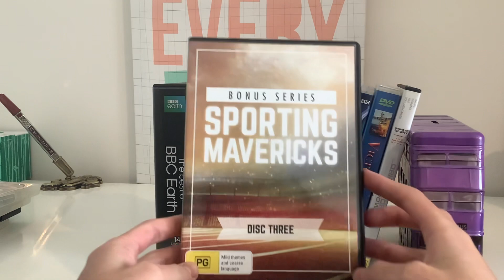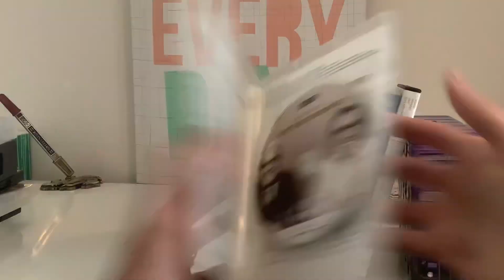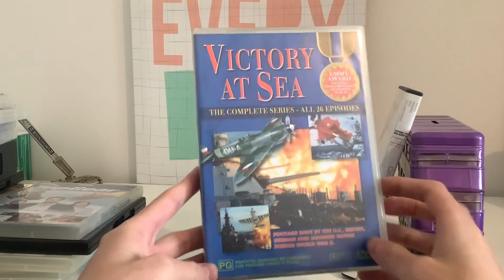My PG-rated DVD Collection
Here’s I’ve got 16 DVDs…and they’re all rated PG!

DVDs in order of apperance:
Dave Allen
Great Sporting Moments
Meet Dave
Russell Coight’s Celebrity Challenge
Sporting Mavericks*
The Best Of BBC Earth*
The Best Of Steptoe And Son
The Best Of The Paul Hogan Show*
The Best Of The Two Ronnies
The Enemy Below
The Ox-Bow Incident
The Party
The Three Musketeers
Top Gear Winter Olympics*
Victory At Sea
Wings Of Glory: The Air Force Story- Origins Of Air Power

*This is a bonus series.
*L.J. est 2004 used to have it, but as of now, it belongs to me.
*L.J. est 2004 also has this one.
*This will be the only Top Gear DVD I’ll have until further notice.